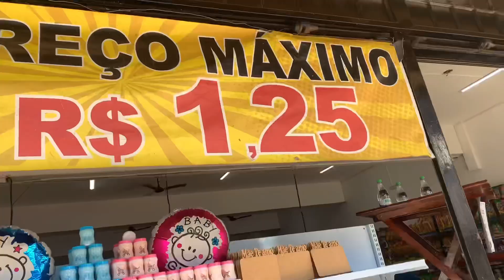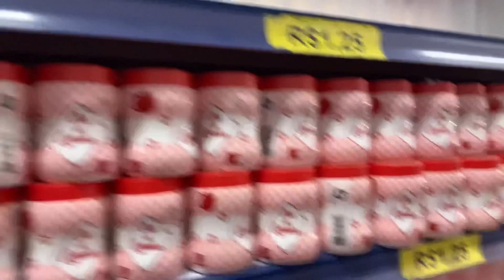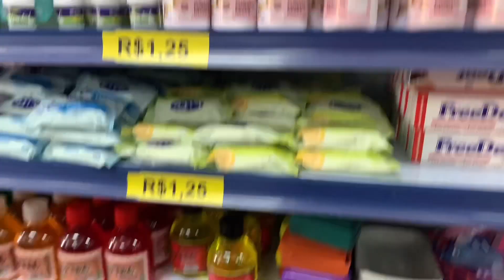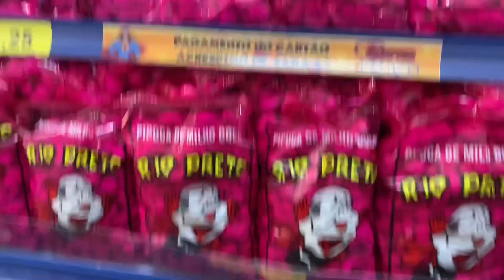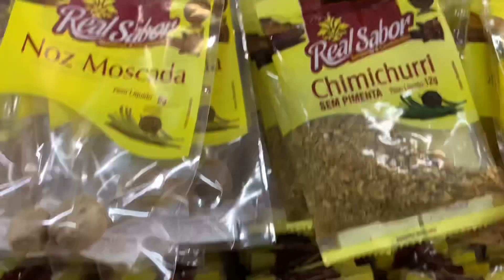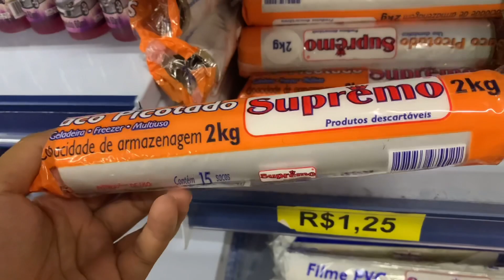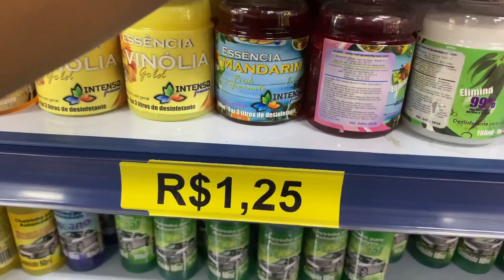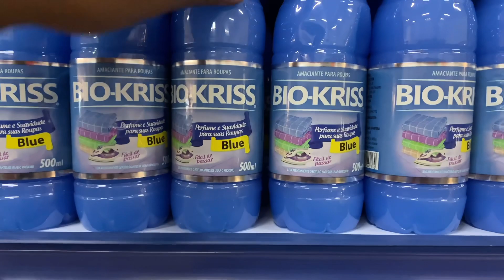VLOG- Comprinhas na lojinha de 1,25🤑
Oii gente tudo bem com você no vídeo de hoje é de comprinhas na lojinha de 1,25 espero que gostem

❤️Meu Instagram : @meuape08_